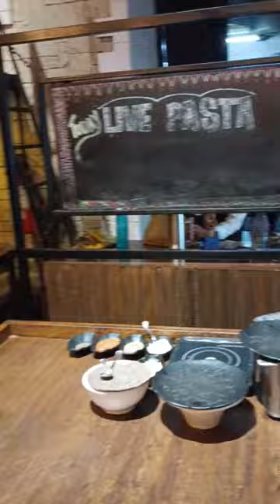Castle's Barbeque🤤👌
Veg Lunch Buffet. 12:00 PM-05:30 PM · ₹ 923 ; Non-veg Lunch Buffet. 12:00 PM-05:30 PM · ₹ 1038 ; Veg Dinner Buffet. 06:00 PM-09:00 PM · ₹ 1015 ; Non-veg Dinner ...

3rd Floor, Pacific Mall, Opp. PVR Cinema Hall, Tilak Nagar, New Delhi.